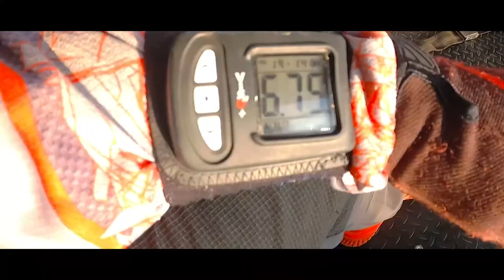Chattanooga Skydiving Company | Gamailiel Lopez | Ultimate Raw Edit | Chattanooga, TN